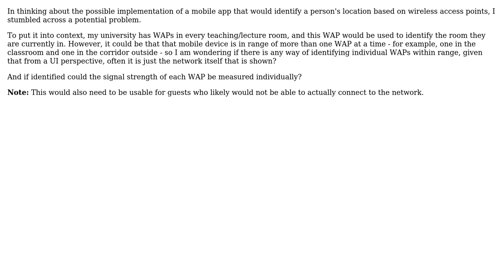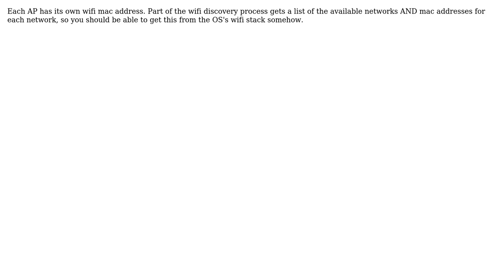Is it possible to identify individual wireless access points on a single wireless network?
With thanks & praise to God, and with thanks to the many people who have made this project possible! | Content (except music & images) licensed under CC BY-SA | Music | Images & others | With thanks to user Saladin Akara user Marc B and the Stack Exchange Network Trademarks are property of their respective owners. You are responsible for your own actions.